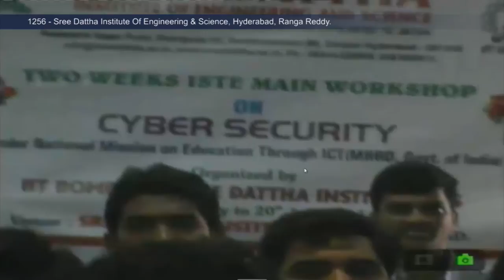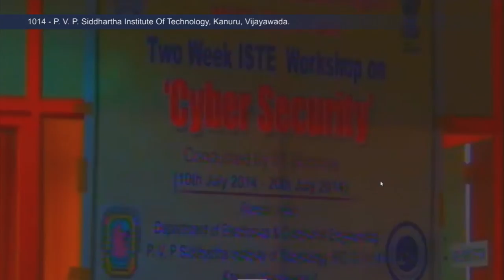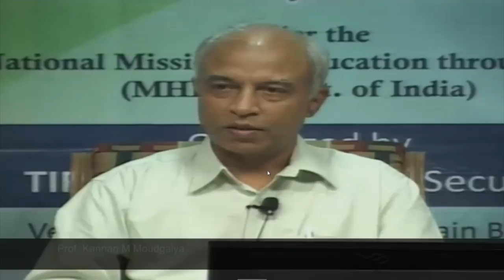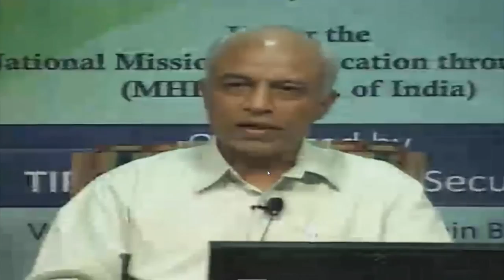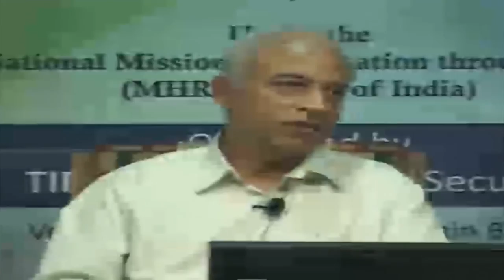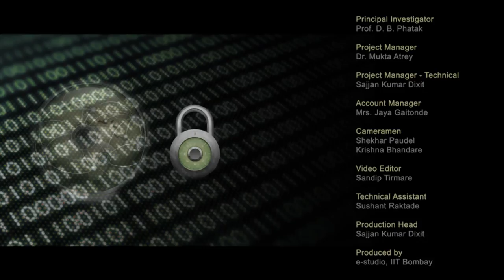CS M S037 Feedback and Valedictory Session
This is 37th session of Cyber Security workshop arranged for teachers. It was delivered by Prof. D. B. Phatak,Prof. Kannan Moudgalya, Prof. G. Sivakumar and Prof. Bernard L. Menezes from IIT Bombay.

In this session participants from various remote centers gave their feedback on conduct of the workshop, Prof. Phatak, Prof. G. Sivakumar and Prof. Bernard Menezes gave their concluding remarks and Prof. Kannan gave his valedictory address from Amrita University through A-VIEW software.